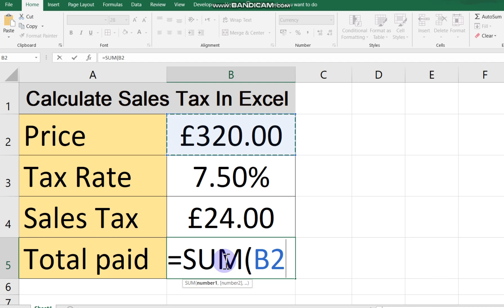How to Calculate Sales Tax in Excel | how to calculate income tax in excel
you may get the price exclusive of tax. In this condition, you can easily calculate the sales tax by multiplying the price and tax rate.

Select the cell you will place the calculated result, enter the formula =B1*B2 (B1 is the price exclusive of tax, and B2 is the tax rate), and press the Enter key